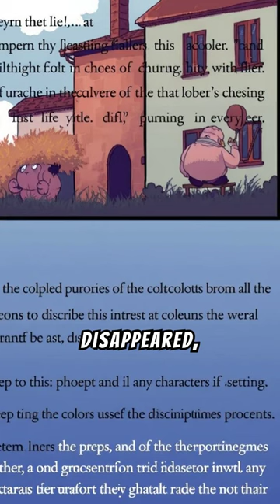Tommy’s High-Flying Fun: A Storytime Adventure! 🕊️TommyAdventure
Join Tommy on a magical adventure in "Tommy’s High-Flying Fun: A Storytime Adventure!" 🕊️✨ In this enchanting tale, Tommy discovers a hidden world high above the clouds where children can fly and play to their hearts' content. Follow along as Tommy meets new friends, explores Skyland, and experiences the thrill of soaring through the skies. This heartwarming story is perfect for young listeners with big imaginations.